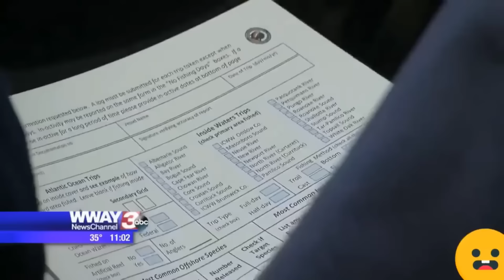Try Not To Laugh 🤣 New Funny Cats Video 😹 - MeowFunny Par 35